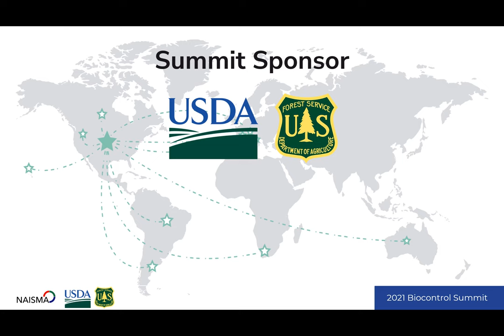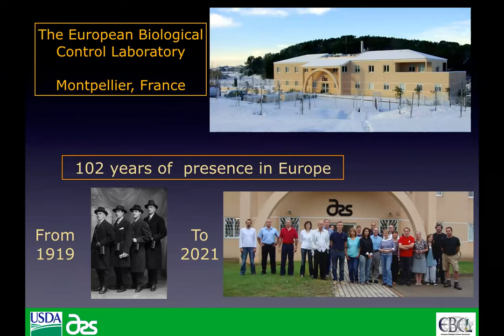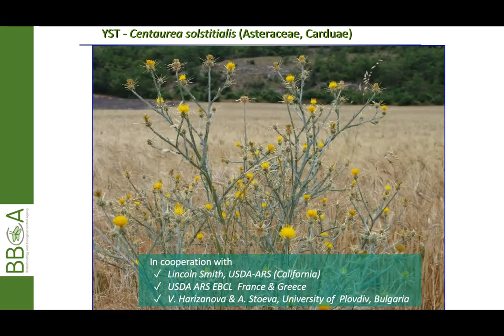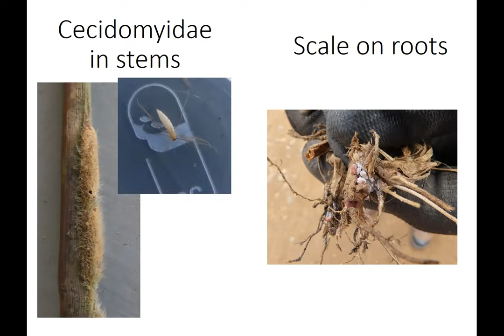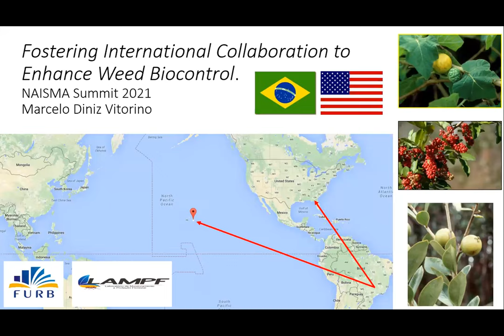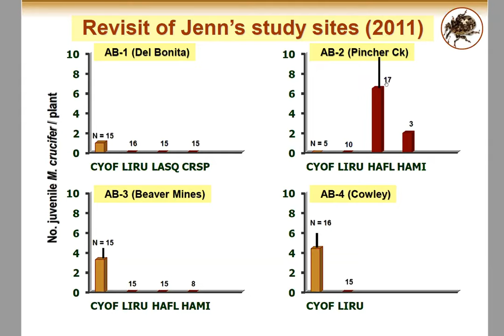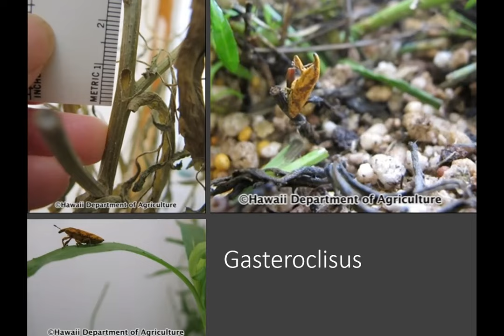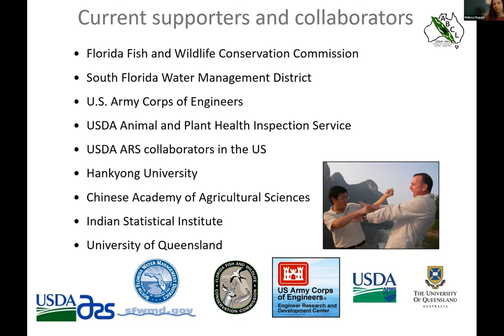2021 Biocontrol Summit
In 2021, we focus on international collaborations, which are a critical component in developing weed biocontrol opportunities for our most troublesome weeds. Without foreign exploration and research and development through international collaborations, weed biocontrol simply would not exist. This year we will hear from international partners spanning five continents that help make biocontrol a readily available weed management tool for North America.

00:00
𝗜𝗻𝘁𝗿𝗼𝗱𝘂𝗰𝘁𝗶𝗼𝗻
𝗝𝗲𝗻𝗻 𝗔𝗻𝗱𝗿𝗲𝗮𝘀
Washington State University and NAISMA Biocontrol co-chair
𝗕𝗲𝗹𝗹𝗲 𝗕𝗲𝗿𝗴𝗻𝗲𝗿
NAISMA Executive Director

05:10
𝗛𝗮𝗿𝗶𝗲𝘁 𝗟. 𝗛𝗶𝗻𝘇
𝘊𝘈𝘉𝘐 𝘚𝘸𝘪𝘵𝘻𝘦𝘳𝘭𝘢𝘯𝘥
Russian olive (Elaeagnus angustifolia)
Russian knapweed (Rhaponticum repens)
Hoary cress (Lepidium draba)
Perennial pepperweed (Lepidium latifolium)
Oxeye daisy (Leucanthemum vulgare)
Common tansy (Tanacetum vulgare)
Field bindweed (Convolvulus arvensis)
Garlic mustard (Alliaria petiolata)
Flowering rush (Butomus umbellatus)
Common reed (Phragmites australis)
Swallow-worts (Vincetoxicum spp.)
Parrot’s feather (Myriophyllum aquaticum)

27:36
𝗥𝗲𝗻é 𝗙.𝗛. 𝗦𝗳𝗼𝗿𝘇𝗮
𝘜𝘚𝘋𝘈-𝘈𝘙𝘚-𝘌𝘶𝘳𝘰𝘱𝘦𝘢𝘯 𝘉𝘪𝘰𝘭𝘰𝘨𝘪𝘤𝘢𝘭 𝘊𝘰𝘯𝘵𝘳𝘰𝘭 𝘓𝘢𝘣𝘰𝘳𝘢𝘵𝘰𝘳𝘺 (𝘌𝘉𝘊𝘓), 𝘍𝘳𝘢𝘯𝘤𝘦
Medusahead (Taeniatherum caput-medusae)
Swallow-worts (Vincetoxicum spp.)
French broom (Genista monspessulana)

50:29
𝗠𝗮𝘀𝘀𝗶𝗺𝗼 𝗖𝗿𝗶𝘀𝘁𝗼𝗳𝗮𝗿𝗼
𝘉𝘪𝘰𝘵𝘦𝘤𝘩𝘯𝘰𝘭𝘰𝘨𝘺 𝘢𝘯𝘥 𝘉𝘪𝘰𝘭𝘰𝘨𝘪𝘤𝘢𝘭 𝘊𝘰𝘯𝘵𝘳𝘰𝘭 𝘈𝘨𝘦𝘯𝘤𝘺 (𝘉𝘉𝘊𝘈), 𝘐𝘵𝘢𝘭𝘺
Yellow starthistle (Centaurea solstitialis)
Rush skeletonweed (Chondrilla juncea)
Tree of heaven (Ailanthus altissima)
Medusahead (Taeniatherum caput-medusae)
Cheatgrass (Bromus tectorum)
Giant reed (Arundo donax)

1:15:50
𝗜𝗮𝗶𝗻 𝗣𝗮𝘁𝗲𝗿𝘀𝗼𝗻
𝘊𝘦𝘯𝘵𝘳𝘦 𝘧𝘰𝘳 𝘉𝘪𝘰𝘭𝘰𝘨𝘪𝘤𝘢𝘭 𝘊𝘰𝘯𝘵𝘳𝘰𝘭, 𝘋𝘦𝘱𝘢𝘳𝘵𝘮𝘦𝘯𝘵 𝘰𝘧 𝘡𝘰𝘰𝘭𝘰𝘨𝘺 𝘢𝘯𝘥 𝘌𝘯𝘵𝘰𝘮𝘰𝘭𝘰𝘨𝘺, 𝘙𝘩𝘰𝘥𝘦𝘴 𝘜𝘯𝘪𝘷𝘦𝘳𝘴𝘪𝘵𝘺, 𝘚𝘰𝘶𝘵𝘩 𝘈𝘧𝘳𝘪𝘤𝘢
𝙎𝙥𝙚𝙘𝙞𝙚𝙨 𝙣𝙖𝙩𝙞𝙫𝙚 𝙩𝙤 𝙎𝙤𝙪𝙩𝙝 𝘼𝙛𝙧𝙞𝙘𝙖 𝙤𝙛 𝙞𝙢𝙥𝙤𝙧𝙩𝙖𝙣𝙘𝙚 𝙩𝙤 𝙉𝙤𝙧𝙩𝙝 𝘼𝙢𝙚𝙧𝙞𝙘𝙖
Crystalline ice-plant (Cryophyton crystallinum)
Guinea grass (Megathyrus maximum)
Cape-ivy (Delairea odorata)
𝙎𝙥𝙚𝙘𝙞𝙚𝙨 𝙣𝙖𝙩𝙞𝙫𝙚 𝙩𝙤 𝙉𝙤𝙧𝙩𝙝 𝘼𝙢𝙚𝙧𝙞𝙘𝙖 𝙤𝙛 𝙞𝙢𝙥𝙤𝙧𝙩𝙖𝙣𝙘𝙚 𝙩𝙤 𝙎𝙤𝙪𝙩𝙝 𝘼𝙛𝙧𝙞𝙘𝙖
Prickly-pear cactus (Opuntia engelmannii)
Mesquite (Prosopis sp.)
Yellow water-lily (Nymphaea mexicana)
𝙎𝙥𝙚𝙘𝙞𝙚𝙨 𝙤𝙛 𝙟𝙤𝙞𝙣𝙩 𝙞𝙣𝙩𝙚𝙧𝙚𝙨𝙩
Water hyacinth (Pontederia crassipes)
Giant salvinia (Salvinia molesta)
Common salvinia (Salvinia minima)

1:34:21
𝗚𝘂𝗶𝗹𝗹𝗲𝗿𝗺𝗼 𝗖𝗮𝗯𝗿𝗲𝗿𝗮 𝗪𝗮𝗹𝘀𝗵 𝗦𝗰.𝗗.
𝘍𝘰𝘶𝘯𝘥𝘢𝘵𝘪𝘰𝘯 𝘧𝘰𝘳 𝘵𝘩𝘦 𝘚𝘵𝘶𝘥𝘺 𝘰𝘧 𝘐𝘯𝘷𝘢𝘴𝘪𝘷𝘦 𝘚𝘱𝘦𝘤𝘪𝘦𝘴 [𝘍𝘶𝘯𝘥𝘢𝘤𝘪ó𝘯 𝘱𝘢𝘳𝘢 𝘦𝘭 𝘌𝘴𝘵𝘶𝘥𝘪𝘰 𝘥𝘦 𝘌𝘴𝘱𝘦𝘤𝘪𝘦𝘴 𝘐𝘯𝘷𝘢𝘴𝘪𝘷𝘢𝘴 (𝘍𝘶𝘌𝘋𝘌𝘐)], 𝘈𝘳𝘨𝘦𝘯𝘵𝘪𝘯𝘢

1:52:47
𝗣𝗿𝗼𝗳. 𝗗𝗿. 𝗠𝗮𝗿𝗰𝗲𝗹𝗼 𝗗𝗶𝗻𝗶𝘇 𝗩𝗶𝘁𝗼𝗿𝗶𝗻𝗼
𝘋𝘦𝘱𝘢𝘳𝘵𝘮𝘦𝘯𝘵 𝘰𝘧 𝘍𝘰𝘳𝘦𝘴𝘵𝘳𝘺 𝘗𝘰𝘴𝘵𝘨𝘳𝘢𝘥𝘶𝘢𝘵𝘦 𝘗𝘳𝘰𝘨𝘳𝘢𝘮 𝘪𝘯 𝘍𝘰𝘳𝘦𝘴𝘵 𝘌𝘯𝘨𝘪𝘯𝘦𝘦𝘳𝘪𝘯𝘨, 𝘍𝘰𝘳𝘦𝘴𝘵 𝘔𝘰𝘯𝘪𝘵𝘰𝘳𝘪𝘯𝘨 𝘢𝘯𝘥 𝘗𝘳𝘰𝘵𝘦𝘤𝘵𝘪𝘰𝘯 𝘓𝘢𝘣𝘰𝘳𝘢𝘵𝘰𝘳𝘺, 𝘢𝘯𝘥 𝘙𝘦𝘨𝘪𝘰𝘯𝘢𝘭 𝘜𝘯𝘪𝘷𝘦𝘳𝘴𝘪𝘵𝘺 𝘰𝘧 𝘉𝘭𝘶𝘮𝘦𝘯𝘢𝘶, 𝘉𝘳𝘢𝘻𝘪𝘭
Strawberry guava (Psidium cattleianum)
Brazilian peppertree (Schinus terebinthifolia)
Tropical soda apple (Solanum viarum)
Velvet tree/bush currant(Miconia calvescens)
Princess flower(Tibouchina urvilleana)

2:15:05
𝗥𝗼𝘀𝗲 𝗗𝗲 𝗖𝗹𝗲𝗿𝗰𝗸-𝗙𝗹𝗼𝗮𝘁𝗲
𝘐𝘯𝘷𝘢𝘴𝘪𝘷𝘦 𝘗𝘭𝘢𝘯𝘵 𝘉𝘪𝘰𝘭𝘰𝘨𝘪𝘤𝘢𝘭 𝘊𝘰𝘯𝘵𝘳𝘰𝘭, 𝘈𝘨𝘳𝘪𝘤𝘶𝘭𝘵𝘶𝘳𝘦 & 𝘈𝘨𝘳𝘪-𝘍𝘰𝘰𝘥 𝘊𝘢𝘯𝘢𝘥𝘢, 𝘓𝘦𝘵𝘩𝘣𝘳𝘪𝘥𝘨𝘦, 𝘈𝘉, 𝘊𝘢𝘯𝘢𝘥𝘢
Mogulones crucifer (houndstongue): a cross-border social dilemma and opportunity for research collaboration
2:27:37
𝗠𝗮𝗿𝗸 𝗦𝗰𝗵𝘄𝗮𝗿𝘇𝗹ä𝗻𝗱𝗲𝗿
𝘋𝘦𝘱𝘢𝘳𝘵𝘮𝘦𝘯𝘵 𝘰𝘧 𝘌𝘯𝘵𝘰𝘮𝘰𝘭𝘰𝘨𝘺, 𝘗𝘭𝘢𝘯𝘵 𝘗𝘢𝘵𝘩𝘰𝘭𝘰𝘨𝘺 𝘢𝘯𝘥 𝘕𝘦𝘮𝘢𝘵𝘰𝘭𝘰𝘨𝘺, 𝘜𝘯𝘪𝘷𝘦𝘳𝘴𝘪𝘵𝘺 𝘰𝘧 𝘐𝘥𝘢𝘩𝘰, 𝘜𝘯𝘪𝘵𝘦𝘥 𝘚𝘵𝘢𝘵𝘦𝘴
Status of nontarget monitoring and USA petition for release of M. crucifer, with lessons learned for weed biological control

2:38:12
𝗗𝗮𝗿𝗰𝘆 𝗢𝗶𝘀𝗵𝗶
𝘏𝘢𝘸𝘢𝘪𝘪 𝘋𝘦𝘱𝘢𝘳𝘵𝘮𝘦𝘯𝘵 𝘰𝘧 𝘈𝘨𝘳𝘪𝘤𝘶𝘭𝘵𝘶𝘳𝘦, 𝘗𝘭𝘢𝘯𝘵 𝘗𝘦𝘴𝘵 𝘊𝘰𝘯𝘵𝘳𝘰𝘭 𝘉𝘳𝘢𝘯𝘤𝘩, 𝘏𝘢𝘸𝘢𝘪𝘪
𝗧𝗿𝗮𝗰𝘆 𝗝𝗼𝗵𝗻𝘀𝗼𝗻
𝘜𝘚 𝘍𝘰𝘳𝘦𝘴𝘵 𝘚𝘦𝘳𝘷𝘪𝘤𝘦, 𝘗𝘢𝘤𝘪𝘧𝘪𝘤 𝘚𝘰𝘶𝘵𝘩𝘸𝘦𝘴𝘵 𝘙𝘦𝘴𝘦𝘢𝘳𝘤𝘩 𝘚𝘵𝘢𝘵𝘪𝘰𝘯, 𝘏𝘢𝘸𝘢𝘪𝘪
Devil weed (Chromolaena odorata)
Brazilian peppertree/Christmasberry (Schinus terebinthifolius)
Gorse (Ulex europaeus)
Albizia/Batai wood (Falcataria moluccana)
Madagascar fireweed (Senecio madagascariensis)
Kahili ginger (Hedychium gardnerianum)
African tuliptree (Spathodea campanulata)

2:53:08
𝗠𝗮𝘁𝘁𝗵𝗲𝘄 𝗣𝘂𝗿𝗰𝗲𝗹𝗹
𝘜𝘚𝘋𝘈 𝘈𝘙𝘚 𝘈𝘶𝘴𝘵𝘳𝘢𝘭𝘪𝘢𝘯 𝘉𝘪𝘰𝘭𝘰𝘨𝘪𝘤𝘢𝘭 𝘊𝘰𝘯𝘵𝘳𝘰𝘭 𝘓𝘢𝘣𝘰𝘳𝘢𝘵𝘰𝘳𝘺, 𝘈𝘶𝘴𝘵𝘳𝘢𝘭𝘪𝘢
Melaleuca (Melaleuca quinquenervia)
Old world climbing fern (Lygodium microphyllum)
Australian pine (Casuarina spp.)
Downy rose myrtle (Rhodomyrtus tomentosa)
Hydrilla (Hydrilla verticillata)
Mosquitofern (Azolla pinnata)
Earleaf acacia (Acacia auriculiformis)
Floating hearts (Nymphoides spp)

3:17:59 𝗖𝗹𝗼𝘀𝗶𝗻𝗴 𝗥𝗲𝗺𝗮𝗿𝗸𝘀